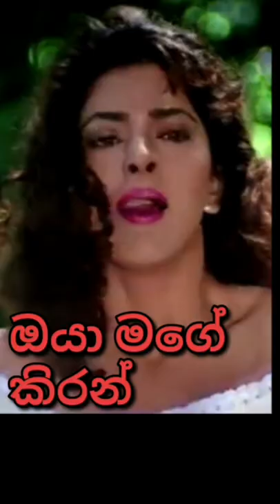Jadu Teri Nazar । Darr ।